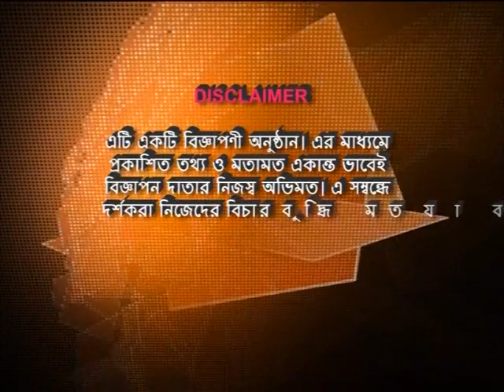DR SANJOY 05